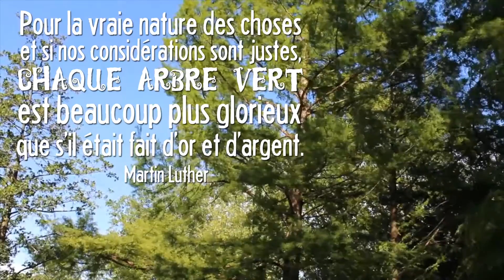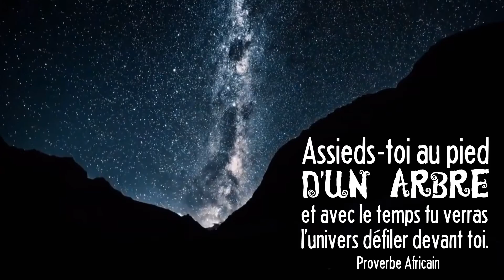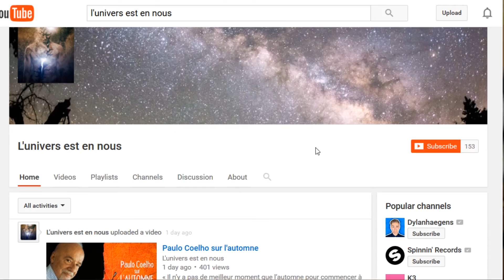Les arbres, nos guides spirituels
Des belles citations illustrent le lien spirituel entre les humains, les arbres et l'univers.